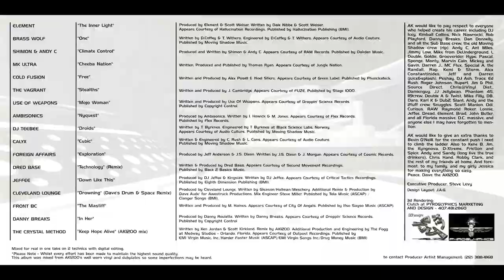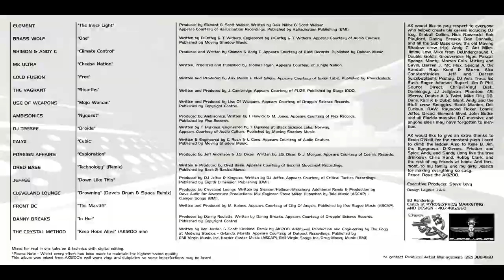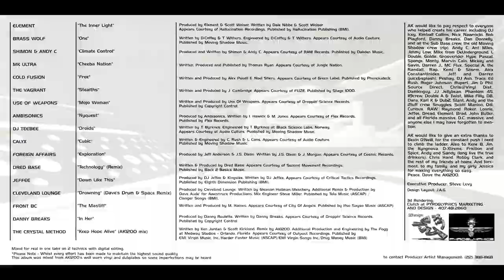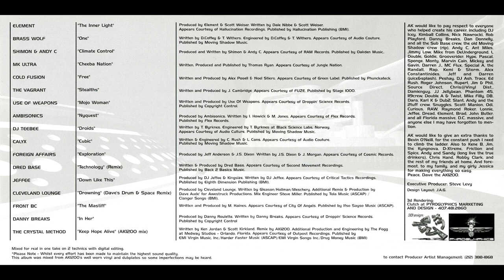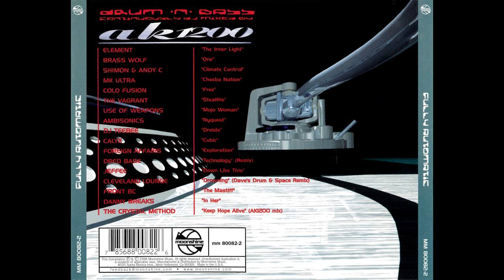AK1200 - Fully Automatic [FULL MIX]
AK1200 ‎– Fully Automatic
Moonshine Music ‎– MM 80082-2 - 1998

Tracklist:
01-Element - The Inner Light  0:00
02-Brass Wolf - One  6:24
03-Shimon & Andy C - Climate Control  10:02
04-MK Ultra - Cheeba Nation  11:52
05-Cold Fusion - Free  14:13
06-The Vagrant - Stealths  17:40
07-Use Of Weapons - Mojo Woman  21:29
08-Ambisonics - Nyquest  26:01
09-DJ Teebee - Droids  30:55
10-Calyx - Cubic  32:51
11-Foreign Affairs - Exploration  36:17
12-Dred Base - Technology (Remix)  38:04
13-Jeffee - Down Like This  41:18
14-Cleveland Lounge - Drowning (Dave's Drum & Space Remix)  46:19
15-Front BC - The Mastiff  51:40
16-Danny Breaks - In Her  55:37
17-The Crystal Method - Keep Hope Alive (AK1200 Mix)  1:01:34